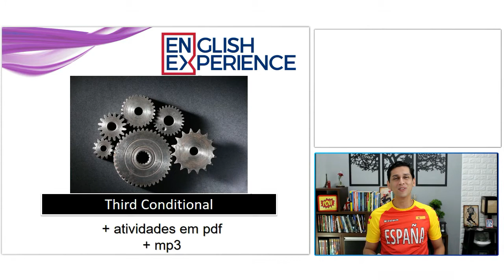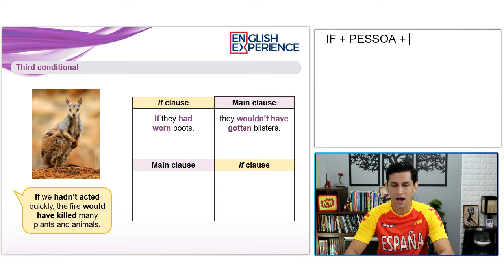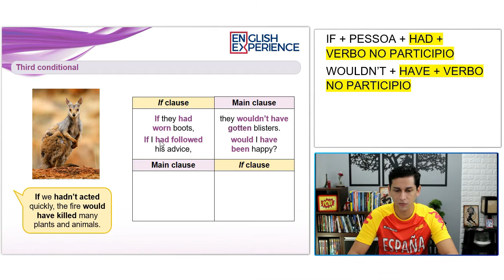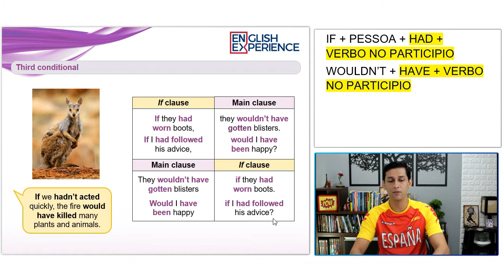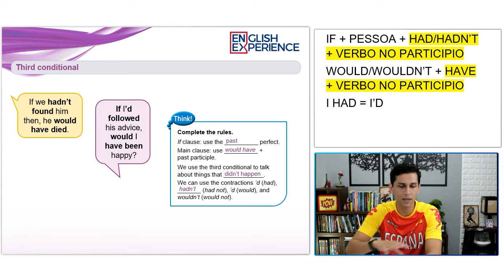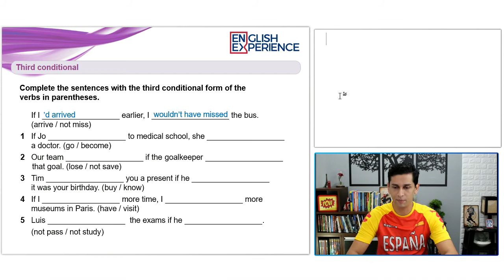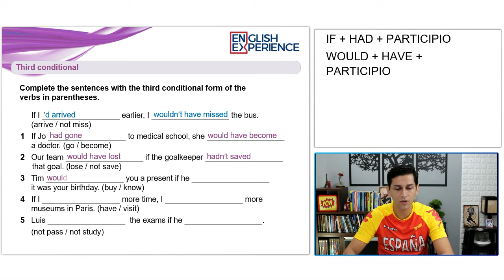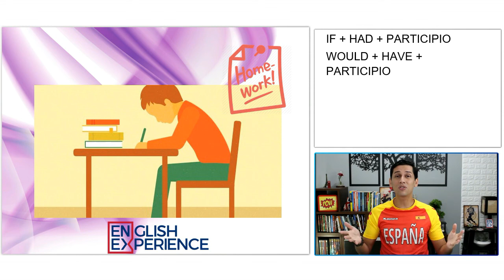Como usar Third Conditional | Terceira Condicional em Inglês - Aula 050 com PDF e MP3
Hey there, how's it going?

Nesta aula vou explicar com detalhes como usar a terceira condicional em Inglês o famoso THIRD CONDITIONAL.

Ah, e para baixar o material desta aula, basta clicar no link a seguir